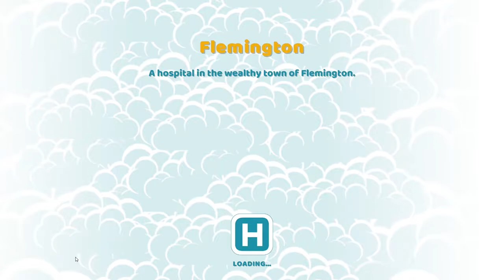I Hate Bank Loans! - Two Point Hospital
I absolutely hate bank loans in management games, one of the reasons why is the monthly interest that eats up my income!